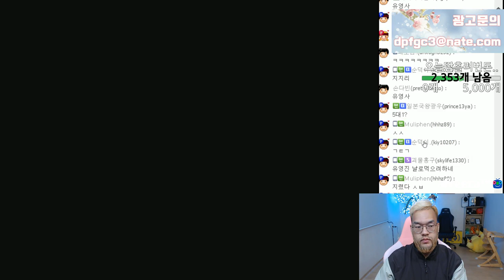[14.9.19] SC:R 1v1 Larva (Z) vs Rush (T) (FPVOD) [Best of 5]